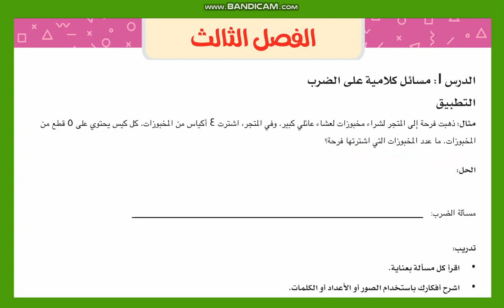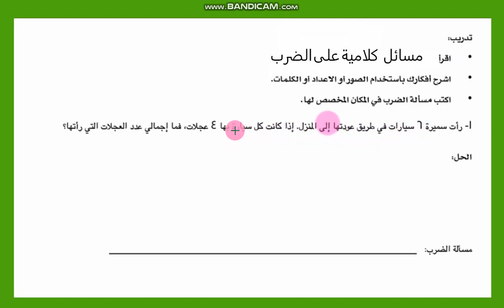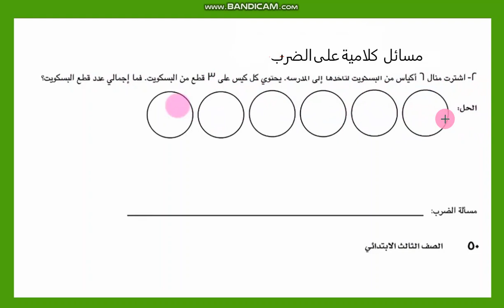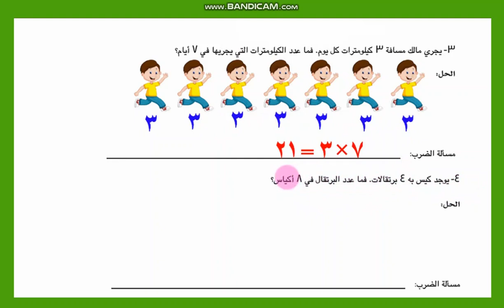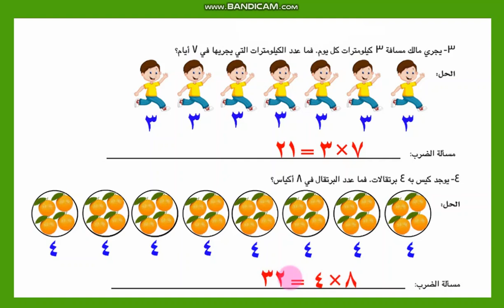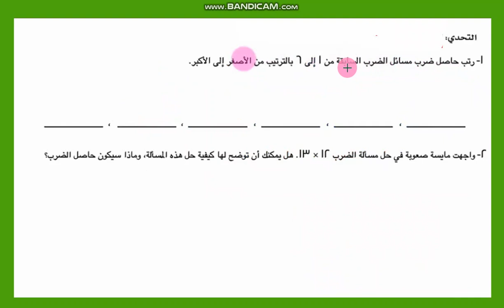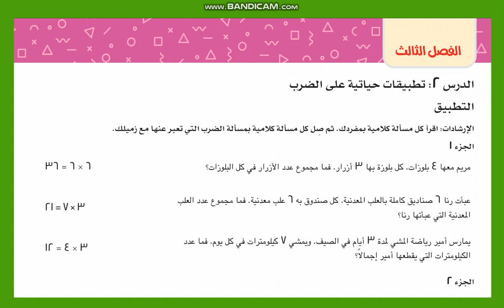فصل تالت درس 1 مسائل كلامية على الضرب صفحة 26 رياضيات صف تالت فصل ترم أول منهج وزارة 2024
فصل تالت درس 1 مسائل كلامية على الضرب صفحة 26
رياضيات صف تالت فصل دراسي اول منهج وزارة 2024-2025